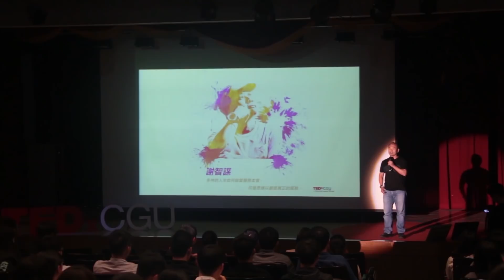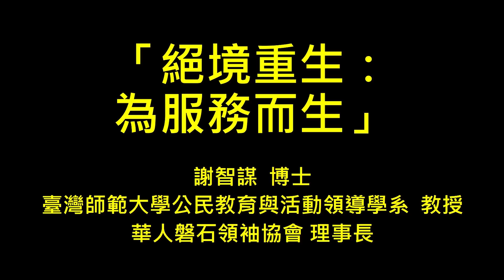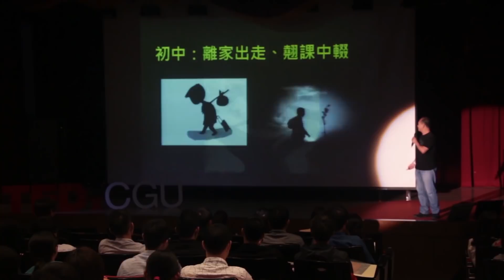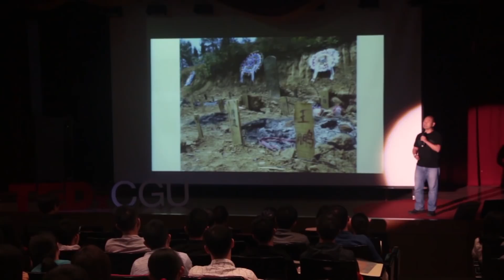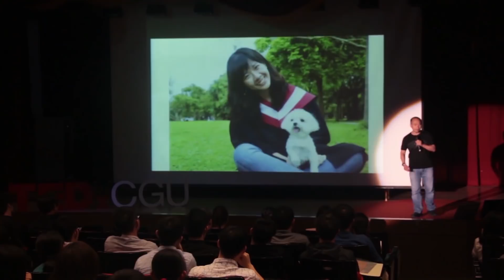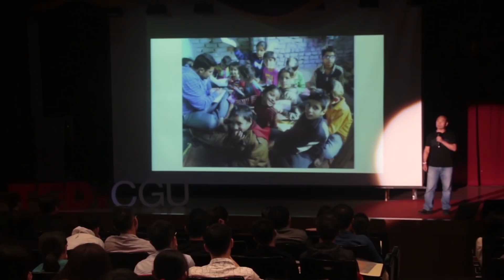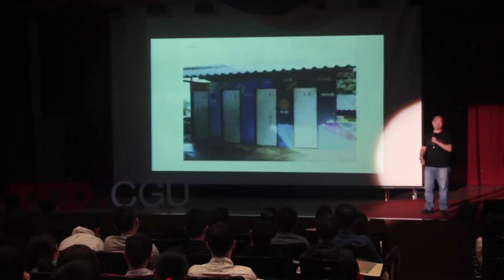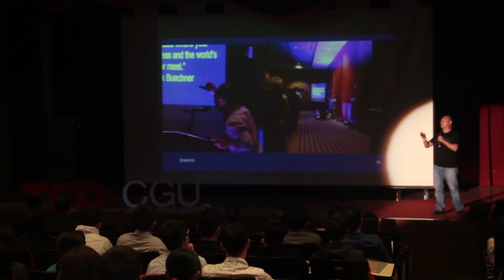多舛的人生如何啟蒙服務本質，改變思維以創造真正的服務 | 智謀 謝 | TEDxCGU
小謀教授曾經蒞臨長庚大學為大一新生演講過，當時震撼人心的場景及動人心弦的故事將重現長庚大學！ 小謀教授的人生總是不順遂，起起落落，就像期待光明之前，總得先經歷過難熬的暗黑。 然而就如同荼蘼花，花季凋零後，卻又可以期待下一次的花季。講者重新思考服務的本質，思考人生的價值。 或許就是在逆境的時候，才更能讓人沈澱思考，才是下一個花季的濫觴。 美國印第安那大學「體驗教育與冒險治療」博士，擔任華人磐石領袖協會、亞洲體驗教育理事長。從小歷經家暴、中輟，甚至在死神前走一遭，最後轉變成為大學教授。

數十多年來藉由重生的價值觀，帶領學生登喜馬拉雅山、阿拉斯加划獨木舟、到泰北等地募款蓋學校、協助四川地震重建等。

透過戶外體驗教育，把學生推向世界。希望讓學子突破自我框架，找到生命價值，同時成為以服務為出發點的領導者。This talk was given at a TEDx event using the TED conference format but independently organized by a local community.